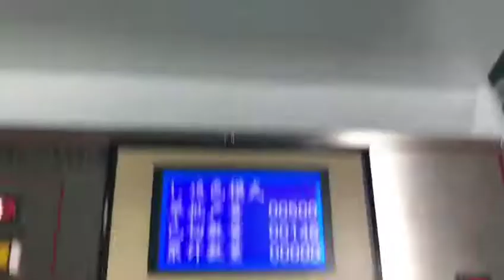High speed ultrasonic wash label cutt machine for Care Label SA-A203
Full automatic ultrasonic label cutting machine for garment Labels , the edges is flat, soft, not loose ,finished lable is comfortable and natural, and have electronic eye cutting with Accurate positioning cutting, It’s Greatly Improved cutting speed ,products value and save labour cost ,widely used for cutting a variety of India-Mark, weaving Mark, pvc trademark, adhesive trademark, after warming can be hot cutting .